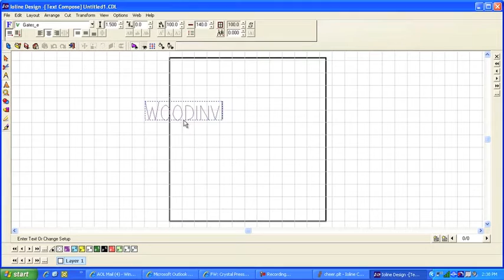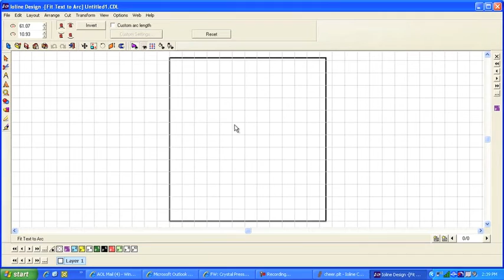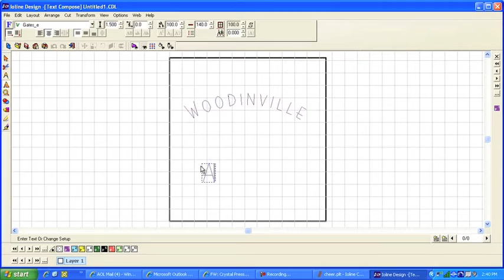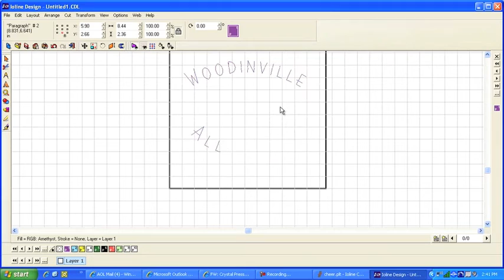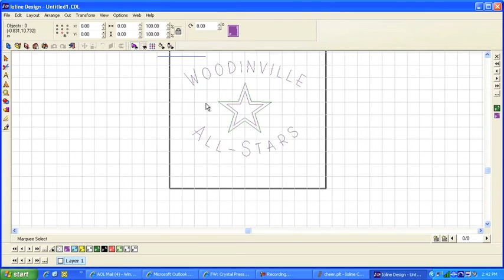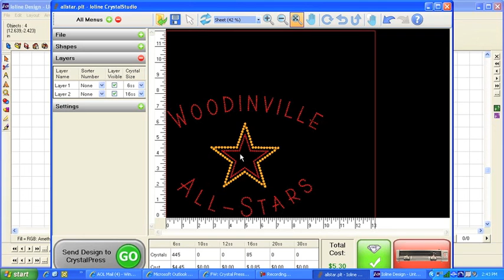Ioline Design: Basic Design Tools and Processes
See demonstrations of the Basic Design Features of the Ioline Design software. Key skills reviewed include adding text and shapes to a design, letter spacing and fit to an arc, exporting Ioline Design files to CrystalPress, and adding rhinestones in CrystalStudio.